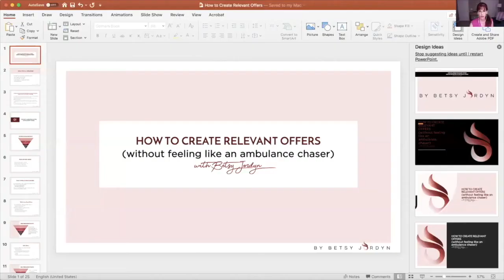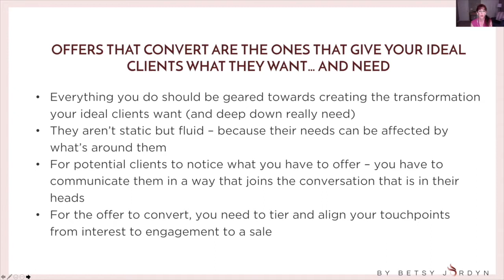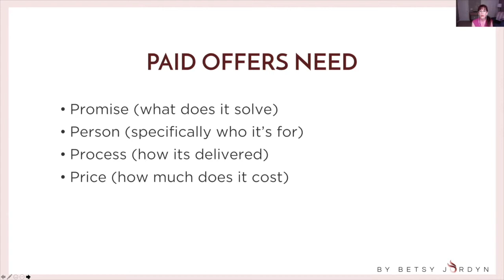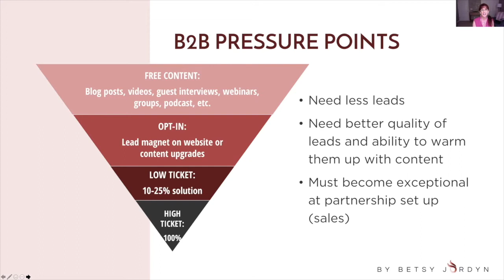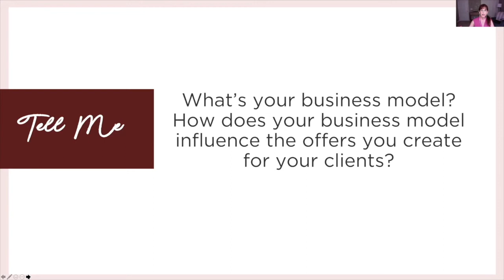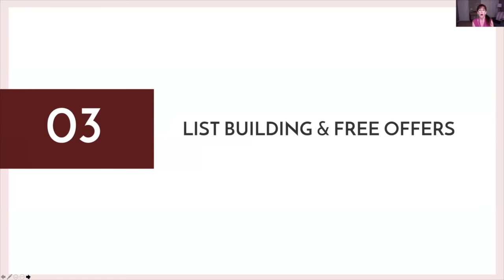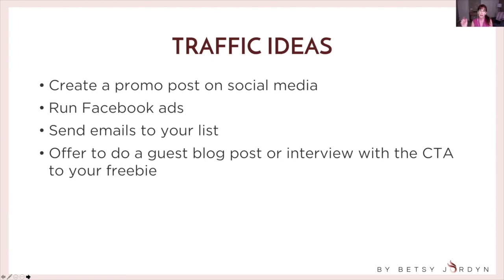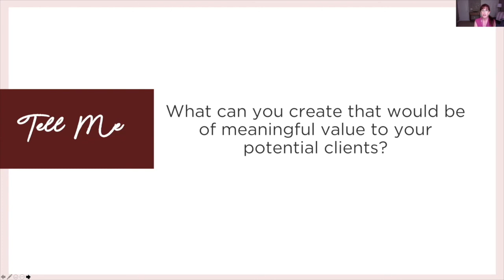How to Frame Your Consulting and Coaching Services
"What services do I offer my consulting clients?"

"How to frame my products and services in such a way that they will be irresistible to executive clients?"

If so, you're gonna love today's training on how to design consulting and coaching offer that clients will absolutely want and pay for.

I walk you through the general principles of what you need to include in an offer, how to position them to attract and land clients as well as how these principles uniquely apply to consulting and coaching businesses.

Wondering what are the steps you should take that will fast-track your ability to bring your dream business to life, while avoiding expensive trial and error? Get my PROVEN roadmap to thriving consulting or coaching business that delivers ongoing profits, using your unique strengths and experiences.

MORE TIPS